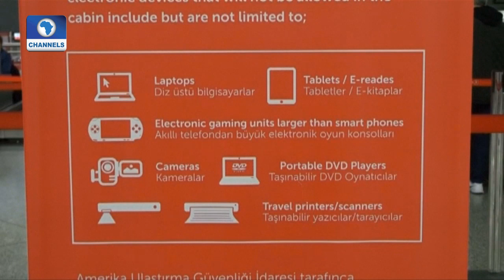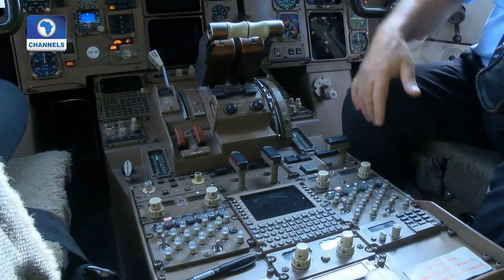Aviation This Week: Examining In-flight Ban On Electronic Gadget Pt 1